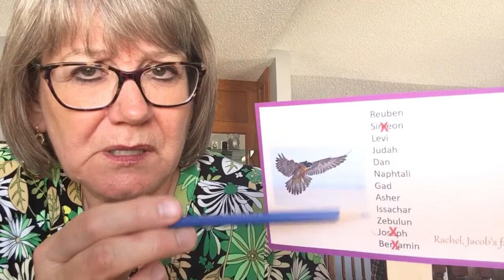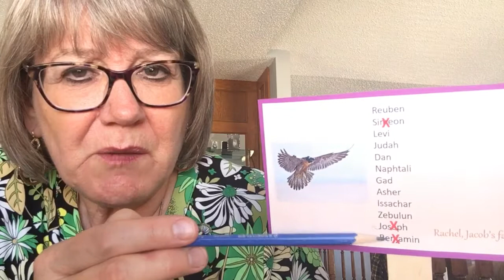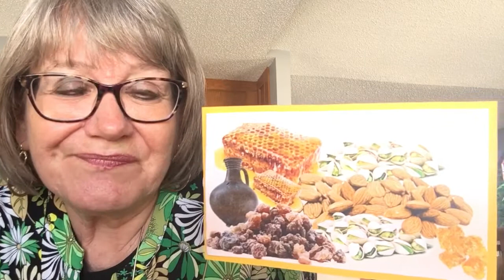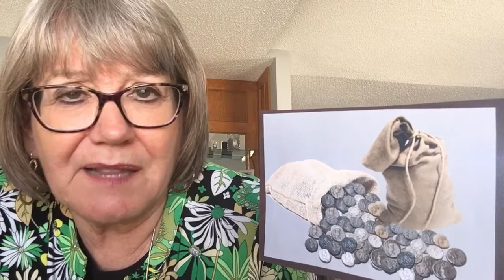Joseph’s Brothers Return to Egypt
Joseph’s silver cup is found in Benjamin’s sack.